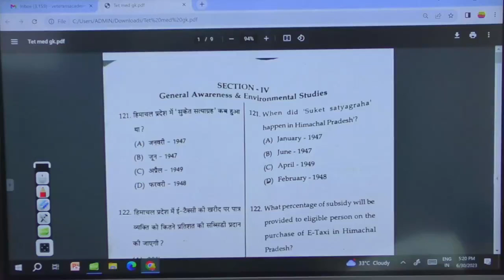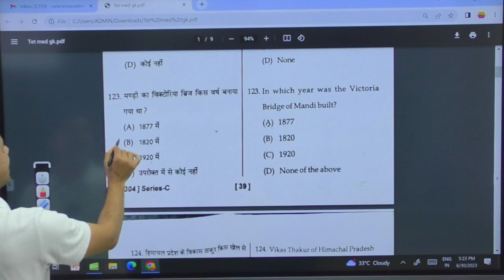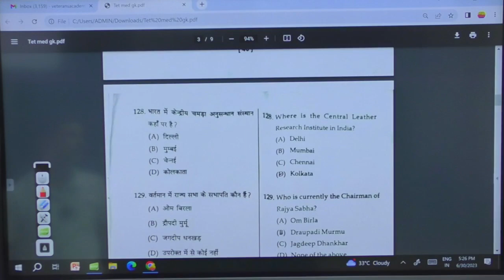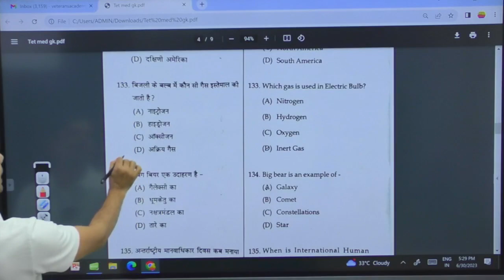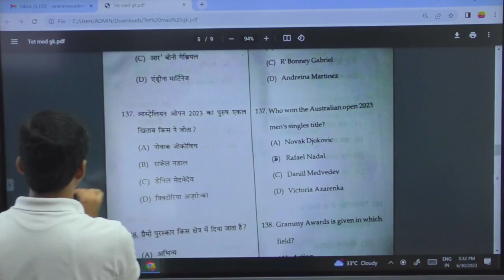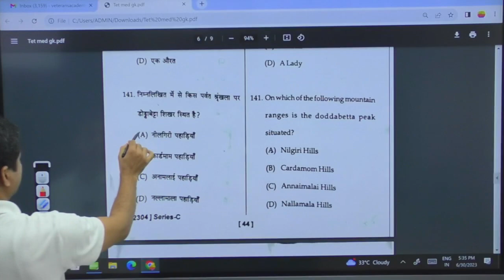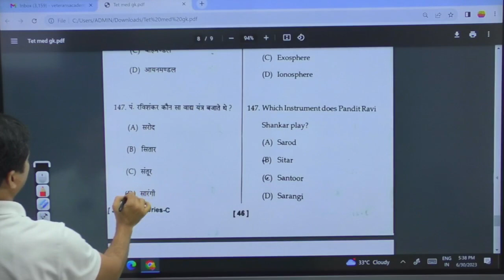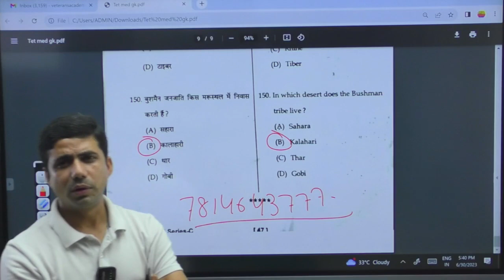HPTET2023 ( MEDICAL) || FULL GK EXPLANATION || By Veterans Academy